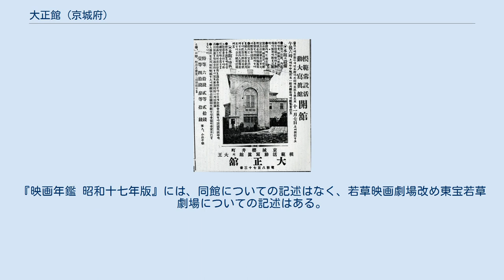大正館 (京城府)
大正館（たいしょうかん、朝鮮語: 대정관、テジョンクァン）は、かつて存在した日本統治時代の朝鮮の映画館である。
1912年（大正元年）11月7日、日本が統治する朝鮮の京城府櫻井町1丁目（現在の大韓民国ソウル特別市中区仁峴洞1街）に開館する。
1914年（大正3年）には、同館の経営者が世界館（かつての京城高等演藝館）を買収して第二大正館と改称したため、同館は一時的に第一大正館（だいいちたいしょうかん）に改称している。
1933年（昭和8年）ころには閉館した。
 同館の開館広告、1912年11月7日。
 1912年（大正元年）11月7日、日本が統治する朝鮮の京城府櫻井町1丁目26番地（現在の大韓民国ソウル特別市中区仁峴洞1街26番地）に大正館として開館した。
同地は、当時の日本人街のメインストリートである黄金町通（現在の乙支路）から南に入った裏通りに面していた。
150坪（約495.9平方メートル）の面積に建つ鉄筋コンクリート三階建の洋館であり、当時の金額で2万円（1912年）の建築費で建てられた。
開館当時の所有者・経営者は新田兄弟と呼ばれる新田耕市（1882年 - 没年不詳）ら兄弟による新田商会で、同年9月10日に設立された日活と契約を結んで朝鮮における代理店となり、日活の配給作品を同館で公開したり、朝鮮の他の映画館に配給する業務を行った。
 新田商会は、同館が開館した2年後の1914年（大正3年）には、世界館（かつての京城高等演藝館、黄金町2丁目）を買収して第二大正館と改称したため、同館を第一大正館と改称したが、翌1915年（大正4年）には第二大正館を閉館したため、同館は大正館に戻った。
同社は、同年3月には有樂館（のちの喜樂館）を本町1丁目（忠武路1街）に新築・開館し、同館を含めて2館の日本人向け映画館を経営した。
1917年（大正6年）には、当時、同府内に黄金館（のちの國都劇場、黄金町4丁目）を経営していた早川孤舟（早川増太郎）が、小林商会の小林喜三郎と組んで有樂館を買収、洋画専門館へとリニューアルしたため、新田商会が同府内に経営する映画館が同館のみとなった。
 1923年（大正12年）には、2年前に朝鮮に進出した帝国キネマ演芸が、当初契約していた中央館（永楽町1丁目）が松竹キネマと契約したため、同館と契約することになった。
しかしながら同館は、翌1924年（大正13年）までのわずかの期間に国際活映（国活）、次いで松竹キネマへと興行系統を転換して行った。
1925年（大正14年）に発行された『日本映画年鑑 大正十三・四年』によれば、同館の興行系統は松竹キネマであり、経営は新田耕市（新田商会）、支配人は福崎濱之助、観客定員数は780名、従業員数は21名、うち映画説明者（活動写真弁士）が6名、楽士が8名であった。
同資料によれば、当時の同館のヒット作は、前年11月21日に東京・浅草公園六区の電気館で公開された『嘆きの孔雀』（監督池田義信）であるとしている。
当時の同館の8名の楽士のうち、桑津義人（ピアノ）、水野茂人（ヴァイオリン）、村谷美翠（コルネットおよびヴァイオリン）、姜乙成（クラリネット）、崔千萬（トロンボーン）の5名の名が記録に残っている。
 1927年（昭和2年）に発行された『日本映画事業総覧 昭和二年版』では、観客定員数は変わらず、興行系統が松竹キネマ・ユニバーサル映画、経営は「新田精一」とされており、支配人は引き続き福崎濱之助、このときの同館のヒット作として、1925年6月20日に浅草・電気館で公開された『恋の選手』（監督牛原虚彦、松竹蒲田撮影所）、1926年2月20日に浅草松竹館（のちの浅草松竹演芸場）で公開された阪東妻三郎の主演作『尊王』（監督志波西果、製作阪東妻三郎プロダクション）、同じく1926年3月28日に公開された『大楠公』（監督野村芳亭、製作松竹下加茂撮影所）の3作を挙げている。
 1929年（昭和4年）に発行された『日本映画事業総覧 昭和三・四年版』では、同館の経営が従来支配人を務めていた福崎濱之助の個人経営に代っており、支配人も中水友之助に代っている。
興行系統は松竹キネマ、観客定員数は1,040名に増加している。
『日本映画事業総覧 昭和五年版』も同様である。
 1931年（昭和6年）に閉館したとする資料が存在するが、当...